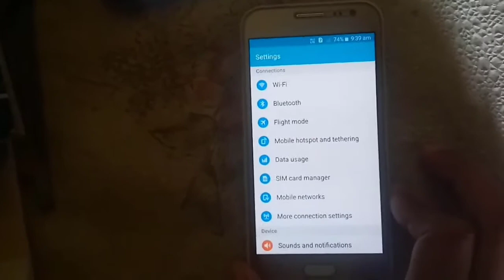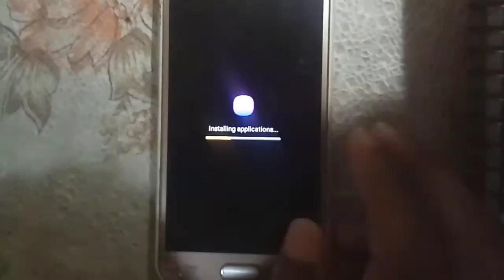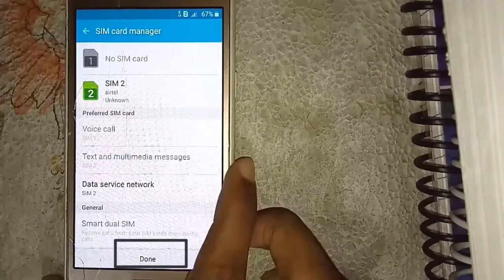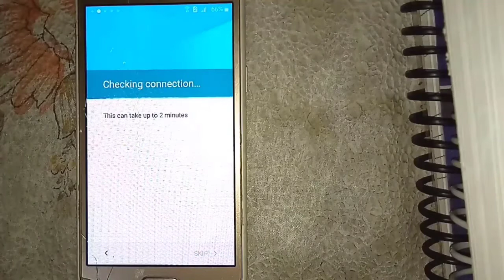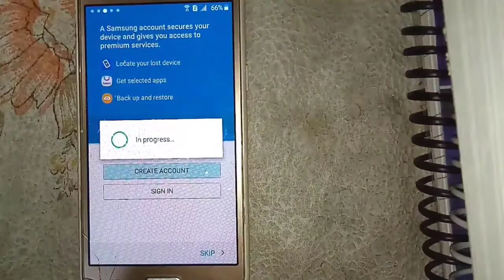Samsung Galaxy J2 Mobile Ko Formet Kaise Kare || How To Factory Data Rest On Samsung j2 Mobile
Samsung Galaxy J2 Mobile Ko Formet Kaise Kare || How To Factory Rest On Samsung j2 Mobile -full guid

Hey friends aap sabhi dekh rahe hai "tech all smart" youtube channel or mera naam hai "pintu kumar sharma"...

AAP HAMSE SOCIAL SITE KE JARIYE JUD SAKTE HAI.

5. Join my telegram channel

Tiktok video without watermark kaise download kare|Tik Tok ka video kaise download kre bina logo ke
How to make NAD ID ? | NAD ID kaise banaye ? | NAD ID | NAD ID registration without aadhar in hindi

                          धन्यवाद:🙏